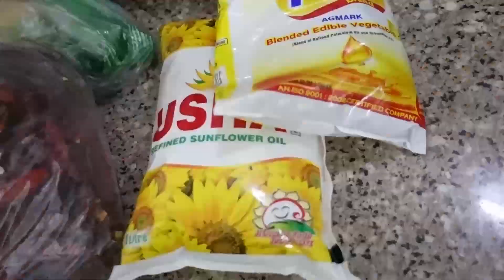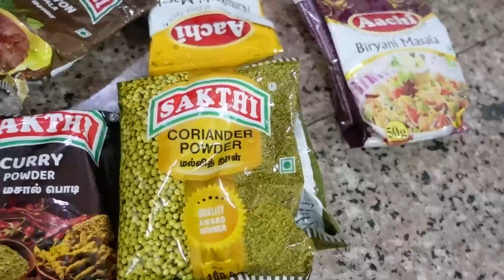😲I received a Huge Parcel From my Mother In Law!! My Weight loss drink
Dear Friends,

We are open for bridal bookings

NEW UPLOADS Monday through Saturday!!
♥ ♥ INSTAGRAM ♥ ♥ beyoudefining suja
♥ ♥ INSTAGRAM ♥ ♥ tanmayithangaraj
♥ ♥ INSTAGRAM ♥ ♥ goldking vlogs
♥ ♥ INSTAGRAM ♥ ♥ sajitha swamy
♥ ♥ FACEBOOK ♥ ♥ beyoudefining sujatha